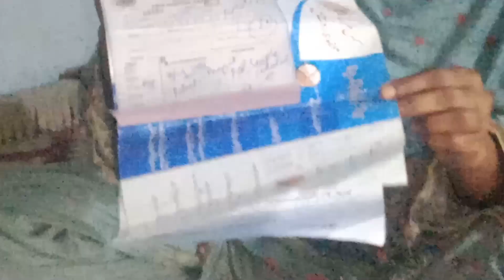Please 🙏 Help me 😭 Dangerous Hepatitis C:The Quiet Disease For The Record l haseena village vlog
how to search keyword research
Low volume
how to find search volume of a keyword
Low volume
village picture description
Medium volume
what is the meaning of village
Medium volume
local search in artificial intelligence
High volume Content gap for Shorts
how to search within a youtube channel
Medium volume
how to see my blog in google search
Low volume
how to check youtube keyword search
volume
Low volume
village background video no copyright
Medium volume
how to find keywords from job description
Medium volume
how to view village map with survey
numbers
village english
High volume Content gap
a village

America
Canada
USA
Saba lbrahim
Ibrahim family
My village life
Trending
Viral

India Family life
The traditional life
Longon
America
Canada
USA
Happy joint family
Naseem Nadeem
Hi to everyone... This is my family channel
Rubab family vlog where I upload daily routine vlog
and cooking various dishes and I upload daily of my